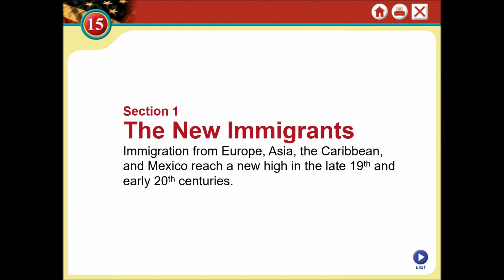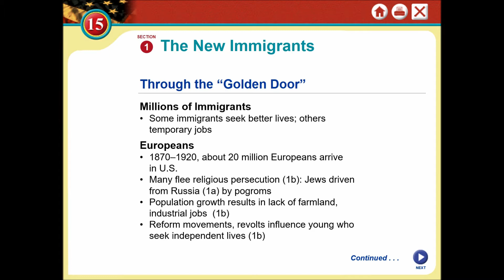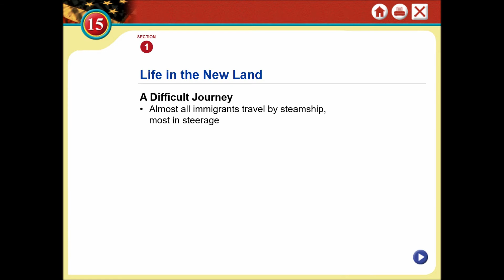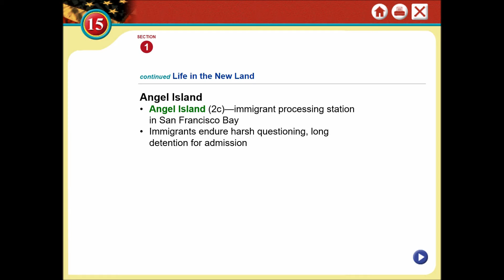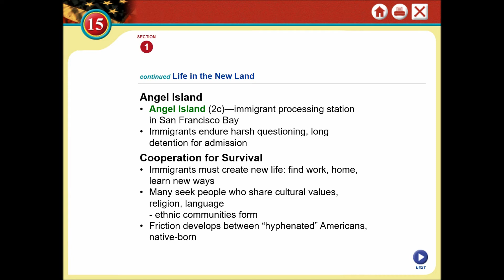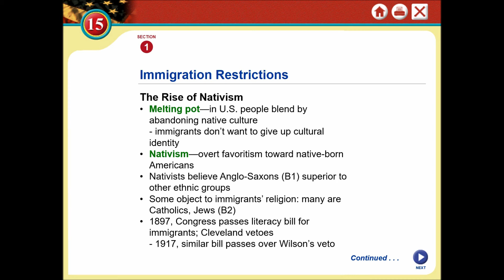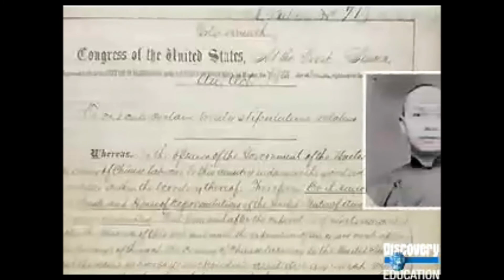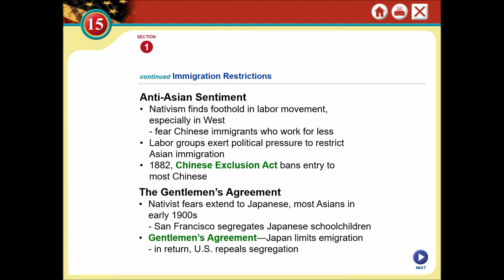Chapter 15 1 Lesson The New Immigrants